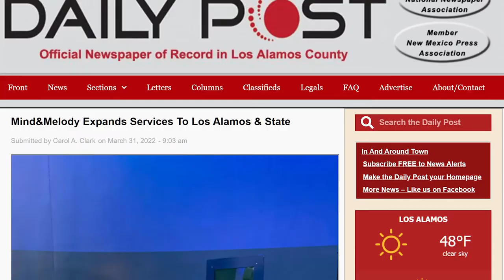Cristina Rodriguez — Gen2Gen Innovation Fellow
Cristina Rodriguez is the President & Co-founder of Mind&Melody, Inc. Her work creates transformative music experiences between young people and older people with Alzheimer’s.

Asks:
1) Please take a moment to like Mind&Melody on social media.

2) Mind&Melody is looking to reach seniors living with dementia that are aging in place through our online music program. If you have connections that directly work with seniors aging in place please send an email to . For example, a tech company working to connect seniors through tech, or a home health agency.

See all fifteen 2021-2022 Gen2Gen Innovation Fellows’ videos